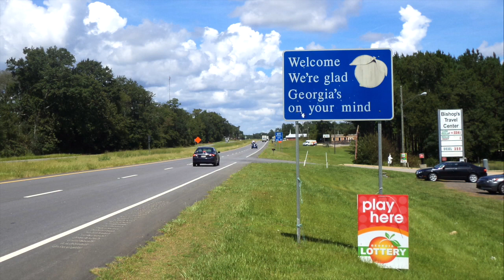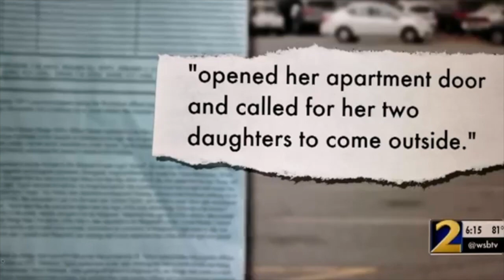Georgia Woman Robbed Man In Walmart Parking Lot After Meeting Him On Instagram.